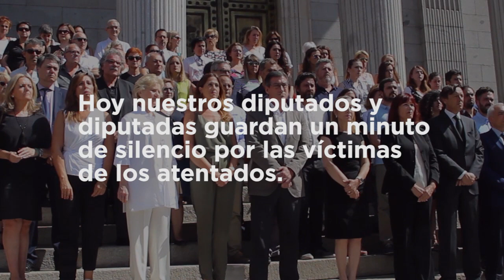Minuto de silencio por los atentados de Barcelona y Cambrils